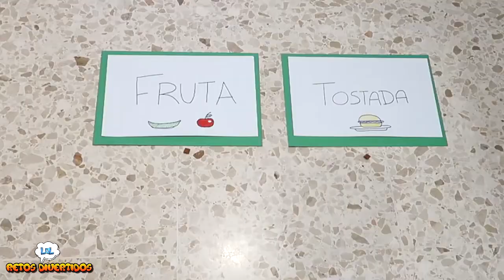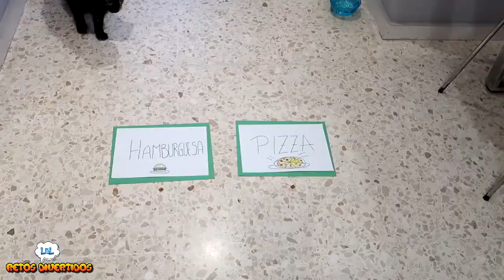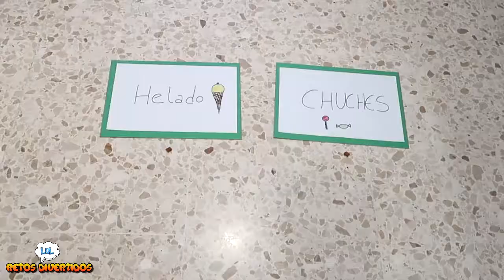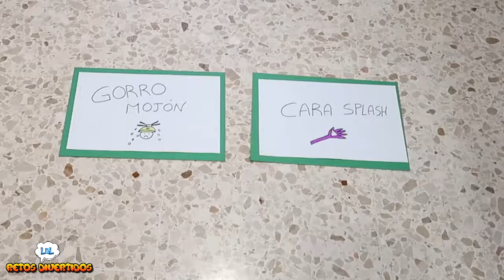MI GATO DECIDE MI DÍA ! Ropa, Comida, Juegos OMG! LOL Retos Divertidos